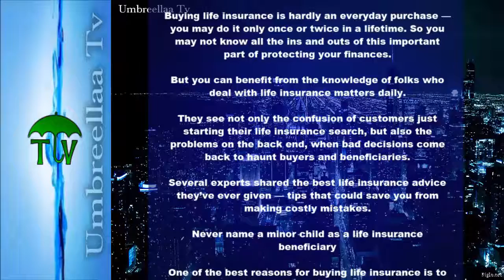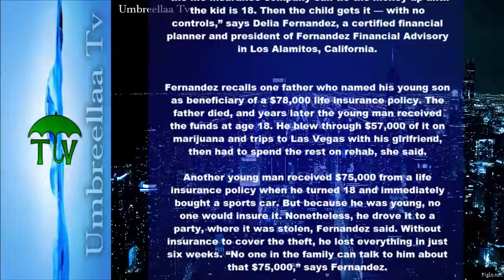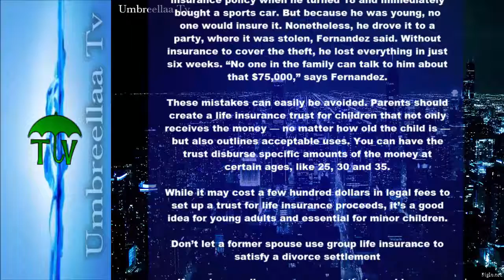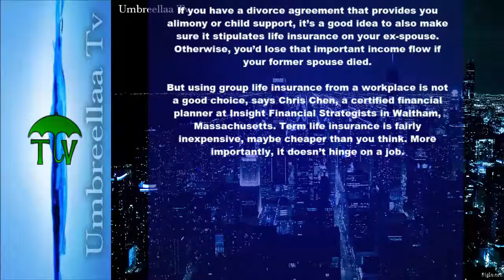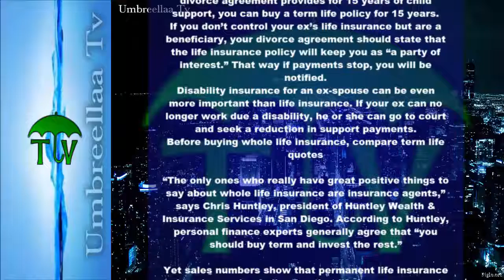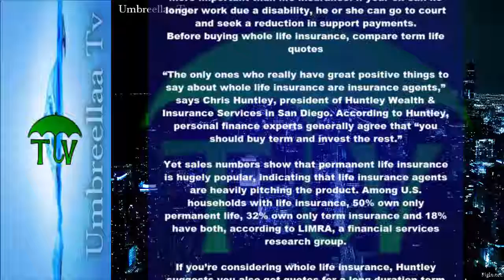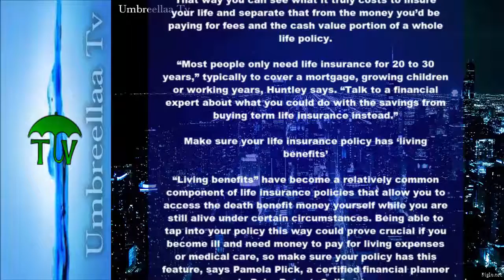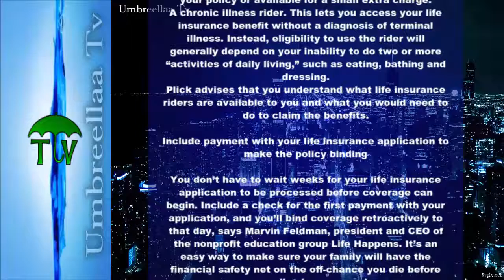Insiders' Tips for Buying Life Insurance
Buying life insurance is hardly an everyday purchase — you may do it only once or twice in a lifetime. So you may not know all the ins and outs of this important part of protecting your finances.

But you can benefit from the knowledge of folks who deal with life insurance matters daily.

They see not only the confusion of customers just starting their life insurance search, but also the problems on the back end, when bad decisions come back to haunt buyers and beneficiaries.

Several experts shared the best life insurance advice they’ve ever given — tips that could save you from making costly mistakes.